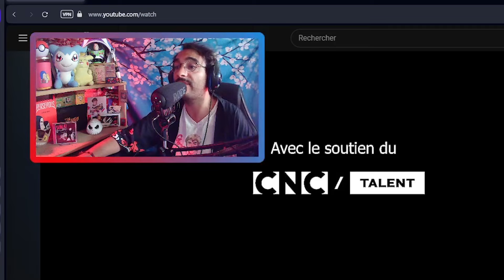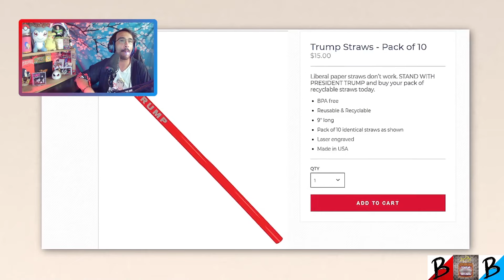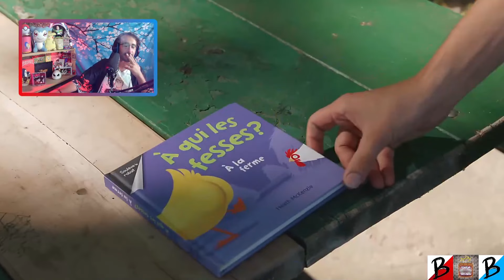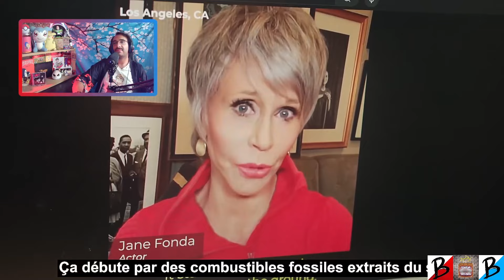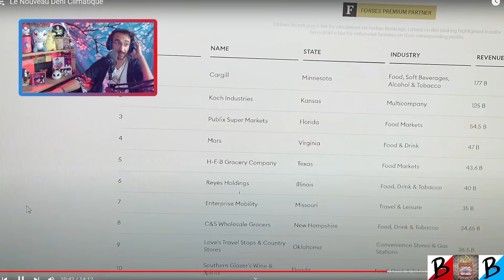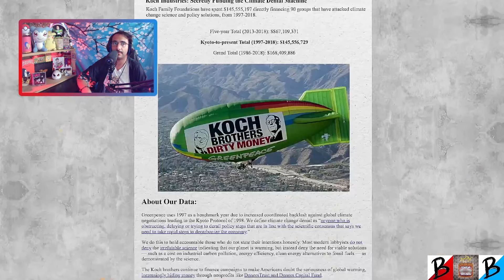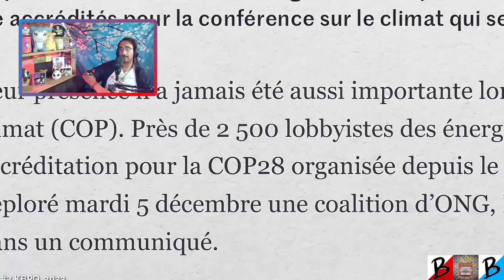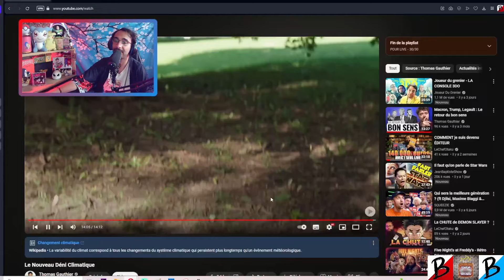Les CLIMATO-RÉALISTES veulent SAUVER la PLANETE ?!?🔥 (Best Of Live)